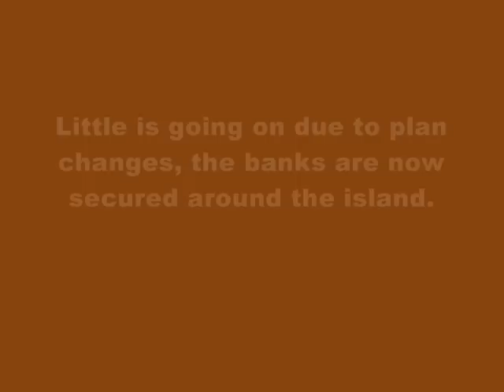Thorpe park 2009 Coaster Construction Photos 07/06/08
Thorpe park 2009 Canada Creek Coaster. New Roller coaster Construction update opening spring next year. (Ride name unknown ?)

Construction update 21/04/08. Little is going on due to plan changes, the banks are now secured around the island
Construction site is ready for footers.
Situated in a new land filled area behind Samurai, the new Eurofighter (project dylan) will open in 2009. With a new path heading down from Colossus, the Eurofighter will stretch across from the 2nd inline twist of Colossus, through to Loggers leap, and will be in the Canada Creek area.
The coaster, un-named, will stand about 100 feet tall, and will feature 4 inversions, taking Thorpe Park into the top 3 in the world on the inversion count.
And overview the Construction site

Video Music Rednex - Cotton Eye Joe

The Ride
Name: Unknown
Dorp of: 100º
Height: 32 metres (approx 100 feet)
Colour: deep brown
Track Length: 2362ft
Ride duration: 1min 40 seconds
Manufacturer: Gerstlauer
Theme: Mine theme
Opening: 2009
Inversions: 4
Capacity 1545 people per hour
Height Restrictions: unknown, either 1.2, or 1.4 Metres
On Ride Photo? Yes
Number of Trains: 8 at one time, 8 people per train
Area Location: Canada Creek